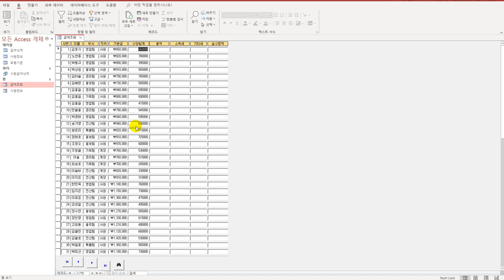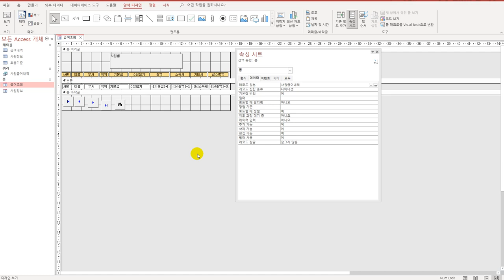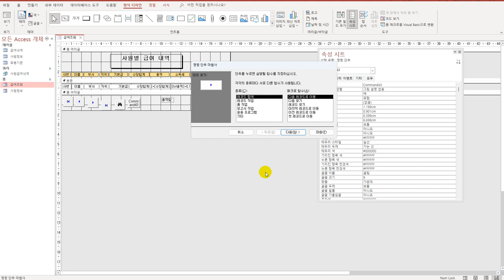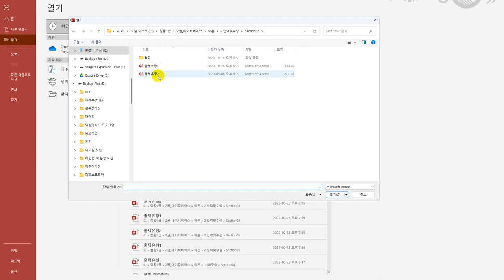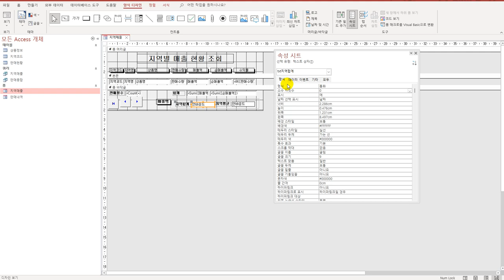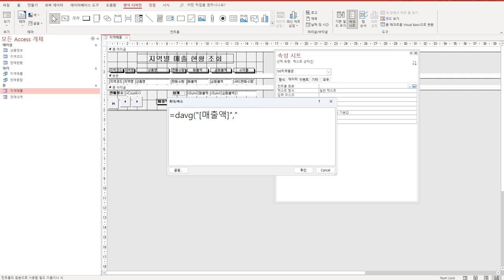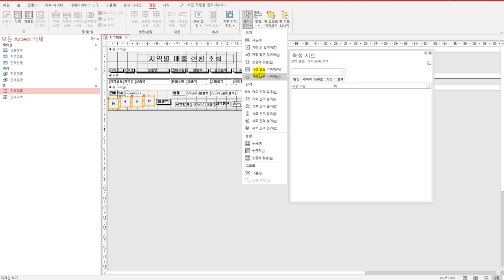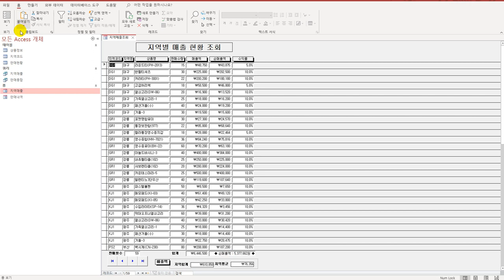[컴활1급실기] 0206 컨트롤 속성 지정(액세스)